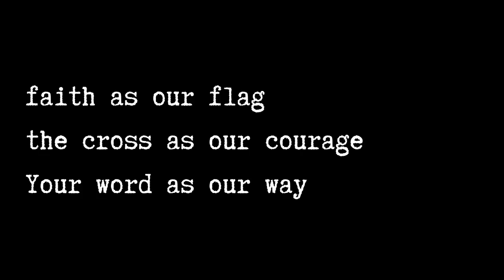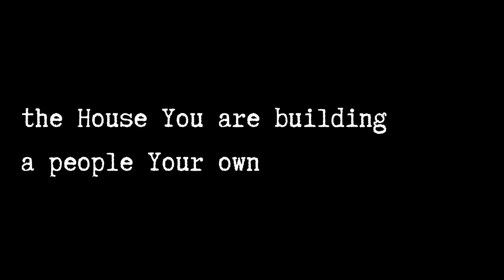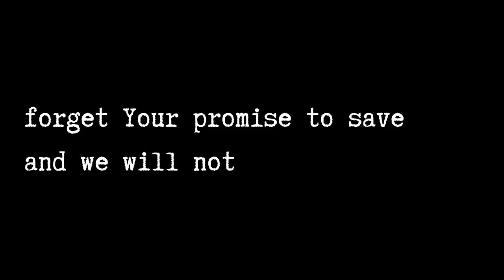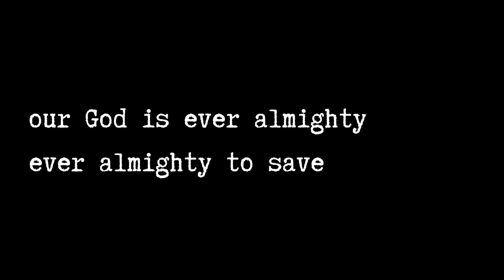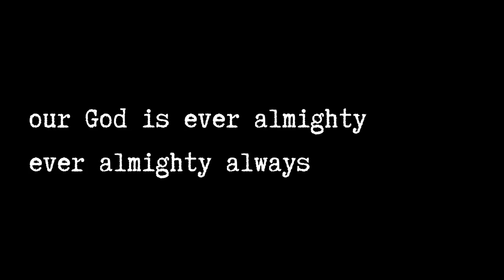Ever Almighty Cover - Gunter & Rachel Rogers